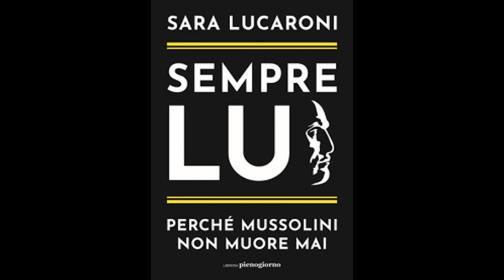Presentazione di "Sempre lui" di Sara Lucaroni | 17 maggio 2022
Sara Lucaroni presenta "Sempre lui" al  Teatro Ciro Pinsuti di Sinalunga (Si).
Con Antonio Padellaro e Andrea Scanzi.